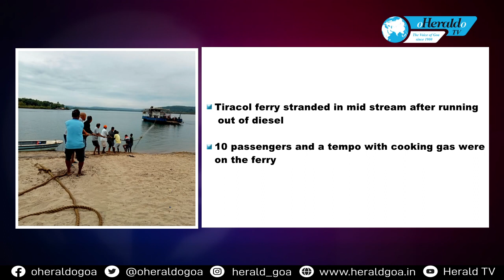10 passengers have miraculous escape, as Tiracol ferry stranded after running out of diesel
Would you believe it? The Tiracol-Kerim Ferry was stranded in the middle of the Tiracol river due to due to shortage of diesel in the afternoon. As a result, the lives of 10 passengers were in danger. The 10 passengers and a tempo with cooking gas were all towed safely to the Kerim side through a rescue operation by Captain of Ports, coastal police & villagers by 5 pm. The ferry staff said the ferry is old and therefore they did not get an indication that the fuel was over, nor were they carrying spare fuel on the ferry. The ferry back in however back in service only at 8 pm after they got the diesel.